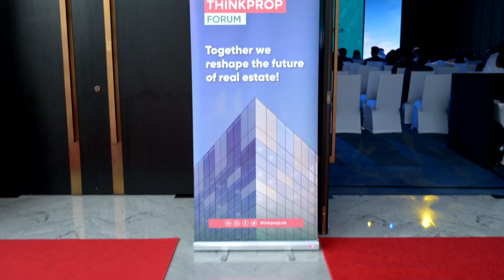ADRES | Event Coverage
A highlight of the ADRES Forum event in Abu Dhabi Youth Hub.

This is just a glimpse of the services that Image N More has to offer.